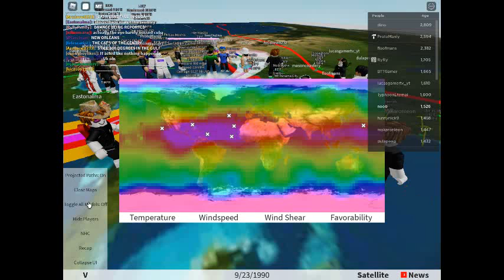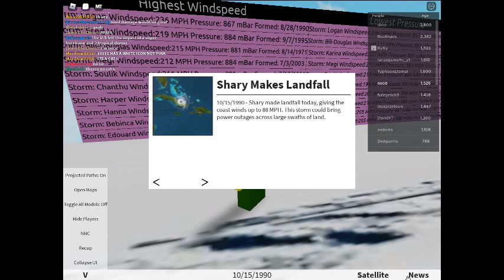THE ULTIMATE CATAGORY 5 HURRICANE LA NINA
WE GOT BIG HURRICANES NOW